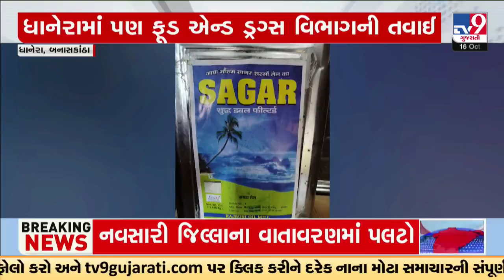બનાસકાંઠા: ધાનેરામાંથી શંકાસ્પદ ઘીનો જથ્થો ઝડપાયો, 703 કિલો શંકાસ્પદ ઘીનો જથ્થો જપ્ત |TV9Gujarati